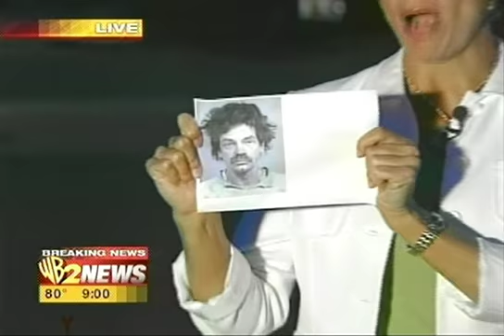Reporting Montage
TRT: 7:55